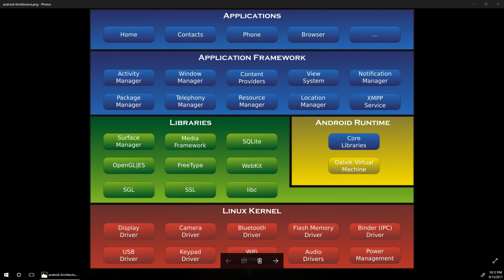በአማርኛ Android App አሰራር ለጀማሪዎች - ስለ Android OS እንረዳ - Part 1